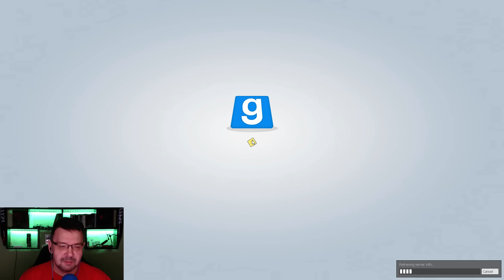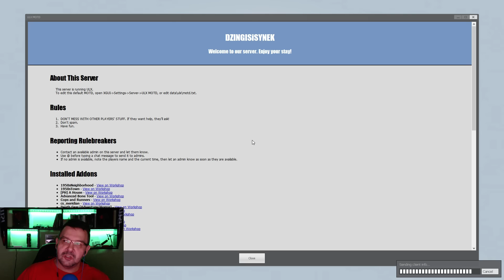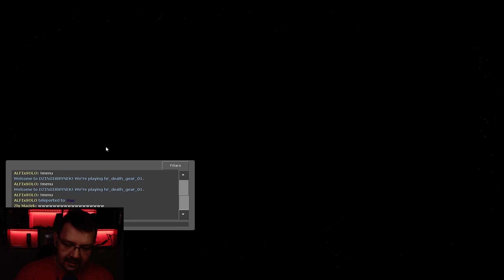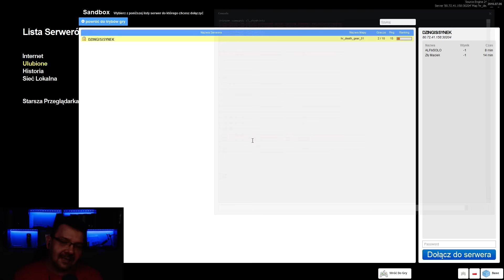GARRY`S MOD Z EKIPĄ #6 - TAKIEGO GARRY'S MODA NIE MA NIKT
□ Kupuj gry taniej z Dzingisem i Synkiem □

□ Kupuj taniej z nami □

□ Grałem wspólnie z □